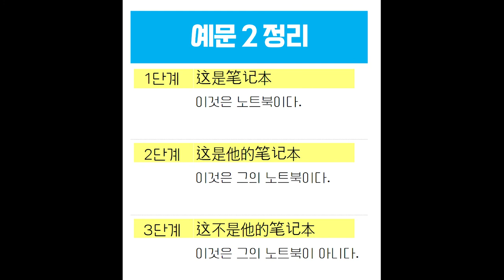중국어 초보 인생을 바꿔줄, 아주 쉬운 초급 기초 강의 | #004 是 평서문(중국어 be동사)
하나를 익히면 세 가지 문장을 거저 익히는 "중국어 문어발 3단 확장"!

这是智能手机.
이것은 스마트폰이다.

这是我的智能手机.
이것은 나의 스마트폰이다.

这也是我的智能手机.
이것도 나의 스마트폰이다.

▶▶▶  더 많은 예문은 영상으로 확인하세요!

★ 한승중국어 화면 해설 자료는 인스타그램에 업로드 됩니다. 스크랩하고 열공합시다 :D